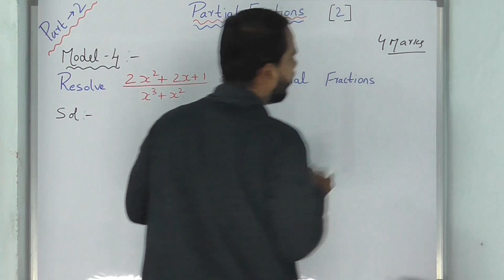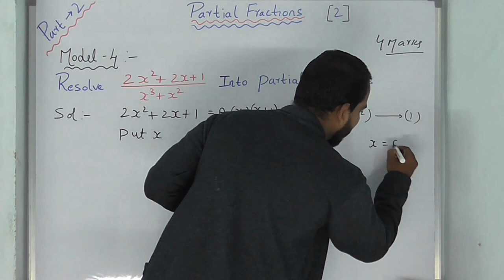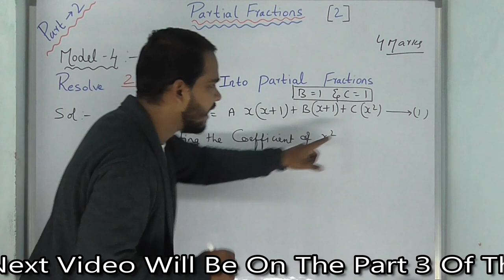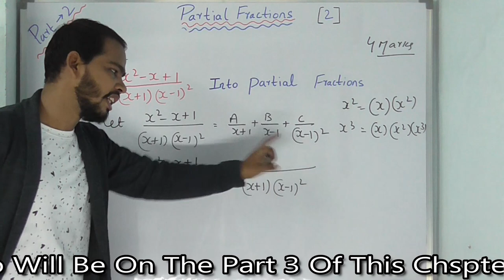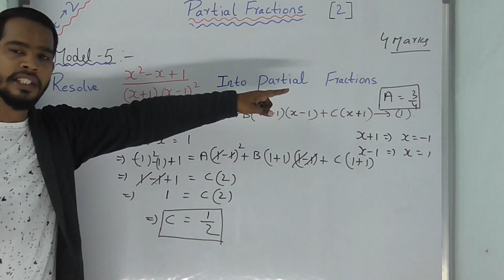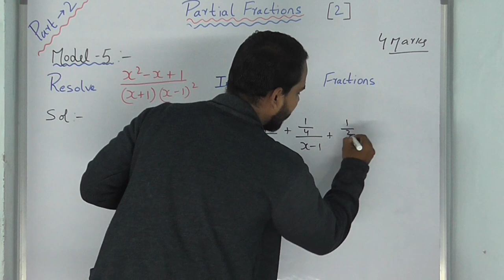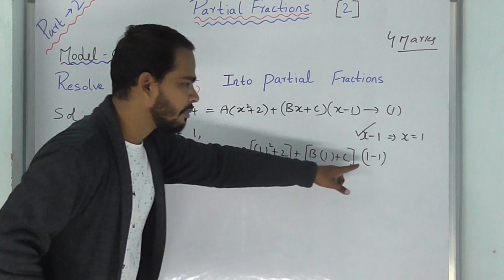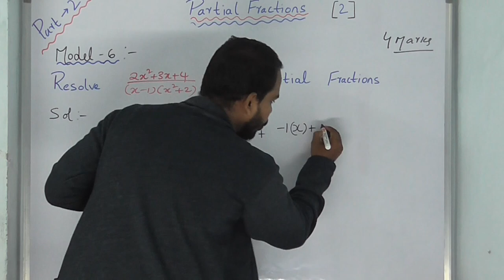Inter 2nd Year ,Partial Fractions-Part 2 , Imp Questions With Solutions(Models)